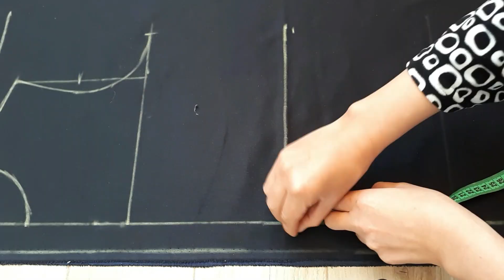خياطة معطف بالتبطين بأبسط طريقة (الجزء 2)